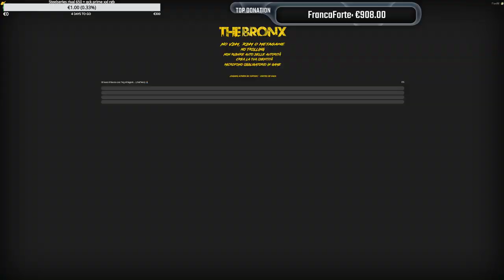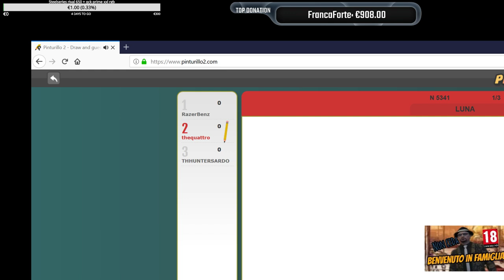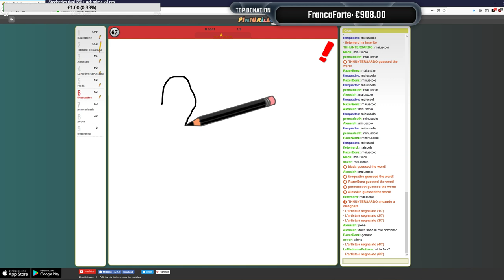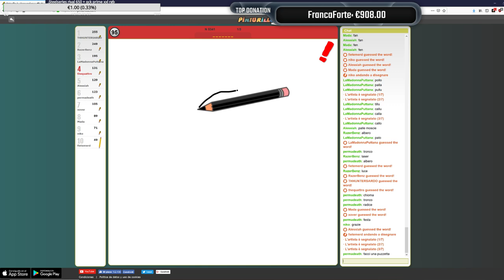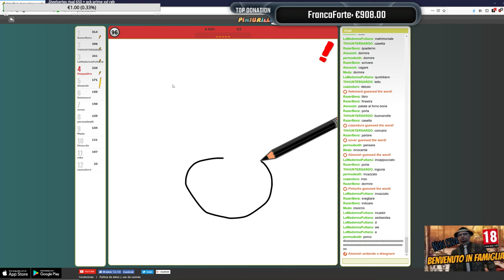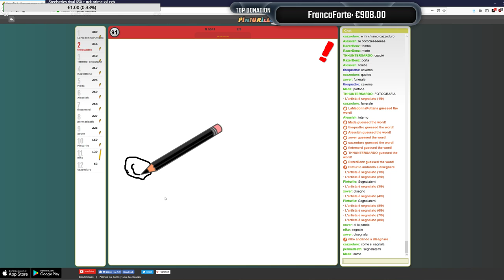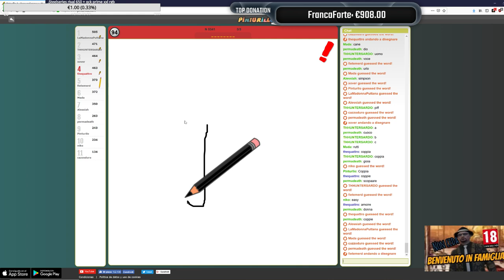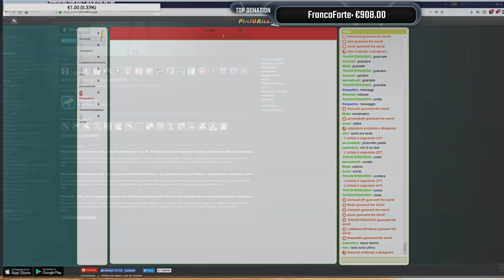Chi sbaglia paga, scelte difficili su TheBronx Reborn!!!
Benvenuti nella stream del miglior capitano di FiveM, mi raccomando supportatemi e non cedete!